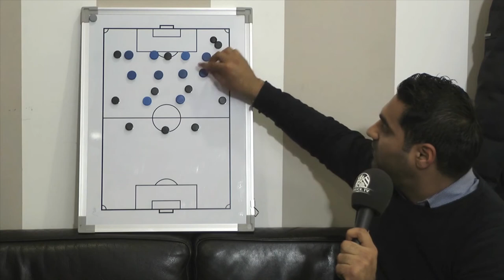Rasenschach mit Mohit Nagpal (Trainer Indian Football Hamburg) | ELBKICK.TV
Systeme, Positionen, Spielphilosophien - das ist ELBKICK.TV Rasenschach!

Mohit Nagpal (Trainer Indian Football Hamburg) weiß, wie der Hase läuft. Heute versprüht er im ELBKICK.TV Rasenschach etwas von seinem Fachwissen.